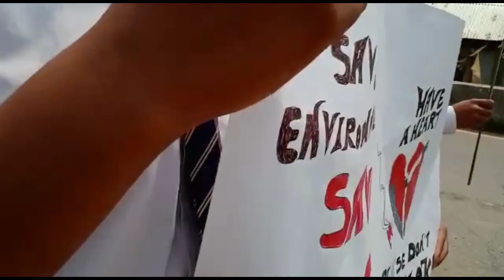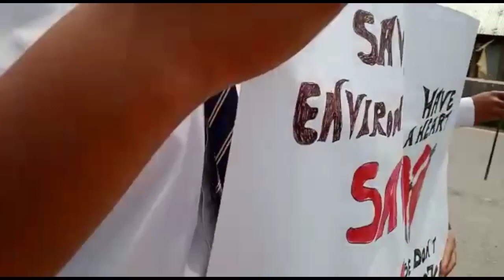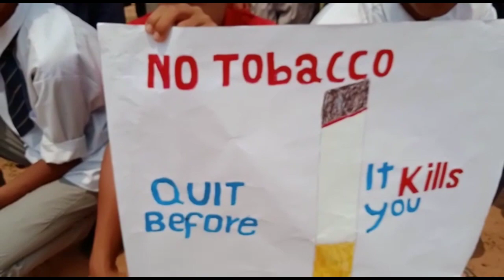Stop smoking,say no to tobacco students of St John secondary school Umdein rally today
Stop smoking,say no to tobacco students of St John secondary school Umdein rally.